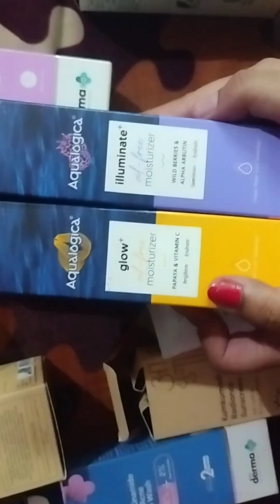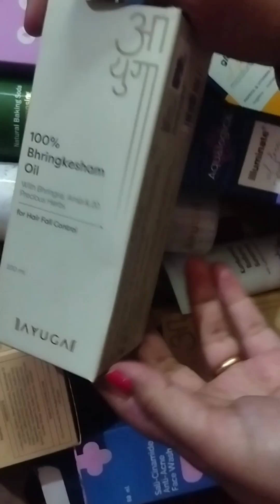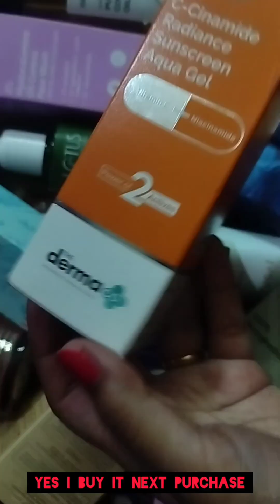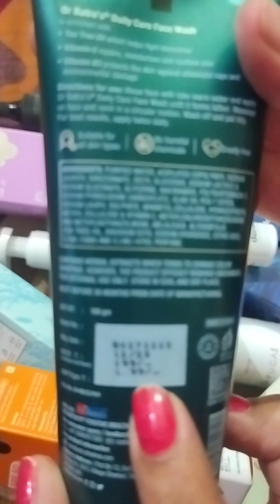will i buy this product😇💁‍♀️🙆‍♀️ thedermaco aqualogica ayuga #@beautyandproductreviews6303